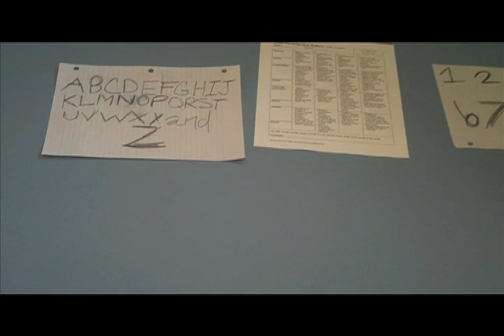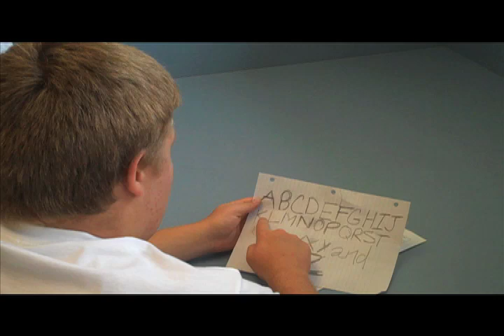waterbug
amazng killer whales nick grover justin pottle and gardiner high school